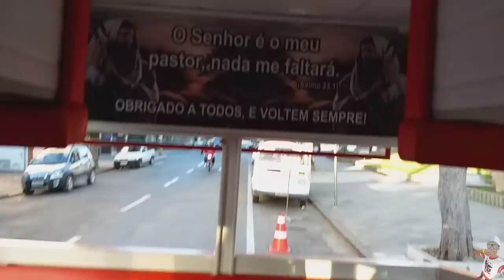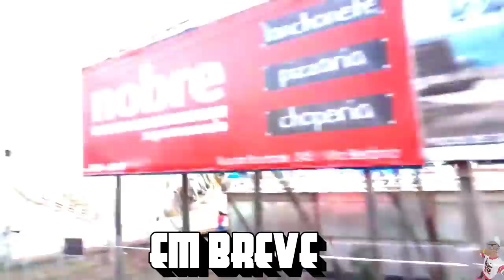DAILY VLOG DO MEU ULTIMO DIA NA CARRETA MUNDO MAGICO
Ei você que esta procurando fantasias de personagem mas não sabe aonde encontra , vou te Apresentar fantasias de trenzinhos oficial, onde você encontra as melhores roupas e muito mais !!! Um Serviço fiel e Honesto , Entregamos para todo o Brasil , e o melhor de Tudo com om Melhores PREÇOS!!!